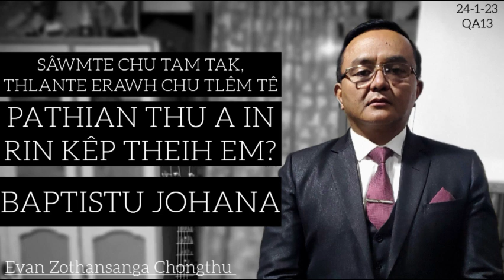SAWMTE LEH THLANTE/BAPTISTU JOHANA AIA ROPUI/Evan Zothansanga Chongthu